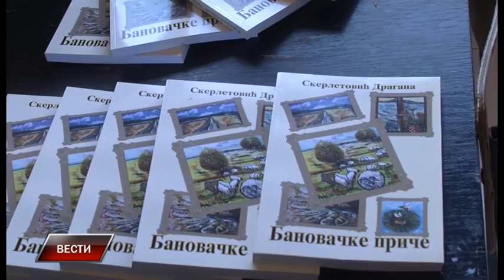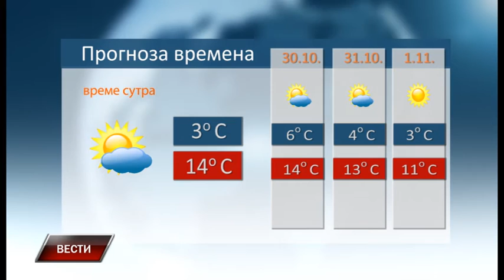Vesti 28 10 2016